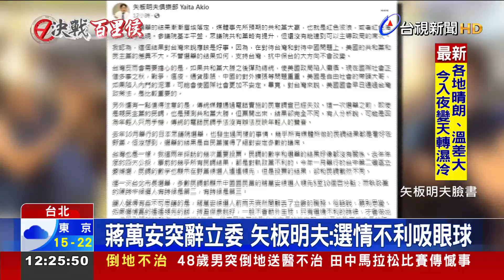蘇揆批蔣父做買辦 蔣萬安反嗆蘇女兒接標案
民進黨昨晚(周六)在凱道舉行雙北大造勢，府院大咖全到場，為自家候選人站台，行政院長蘇貞昌助講時，再批蔣萬安父親蔣孝嚴是做兩岸買辦，他直言如果兒子當市長，生意會不會越做越大 ？ 對此，蔣萬安回擊，蘇貞昌當了官，女兒標案也越接越大。不過，蔣萬安先前宣布辭立委，展現決心，日本媒體人矢板明夫卻分析，一般是選情不利，才會有吸眼球的動作。